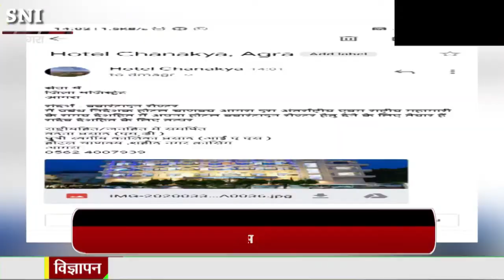lockdown कोरोना से लड़ने के लिए HotelChankyaAgra ने उठाया देश हित मे बड़ा कदम -SNI news INDIA